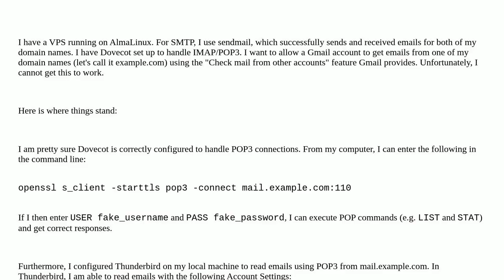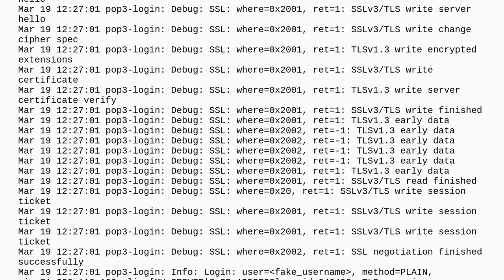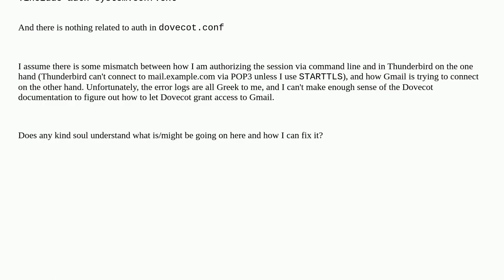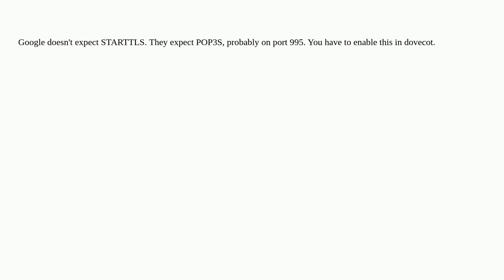Unable to check mail from other accounts in Gmail using Dovecot/POP3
A special thanks goes out to the community

  gmail pop3 dovecot